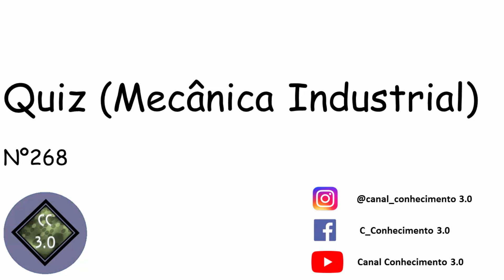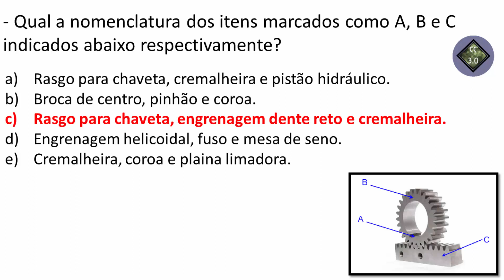Quiz Mecânica Industrial Nº 268 - Quais os Elementos Mecânicos Indicados?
Temos vários vídeos voltados para as áreas:

- Elétrica;
- Manutenção Mecânica;
- Usinagem;
- Desenho Técnico;
- Automação;
- Metrologia;
- Matemática;
- Física;
- CLP;
- E outros...